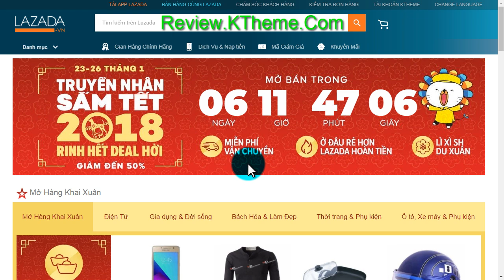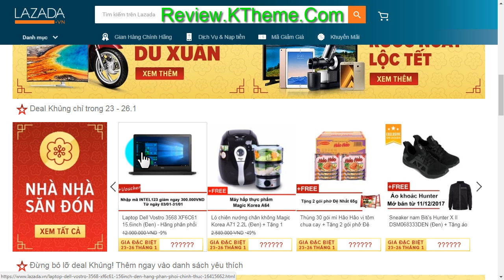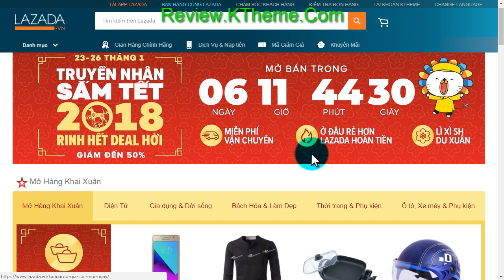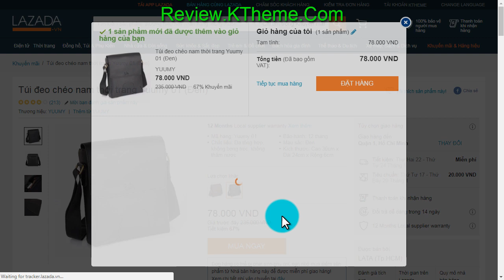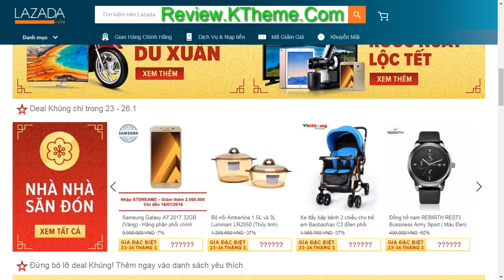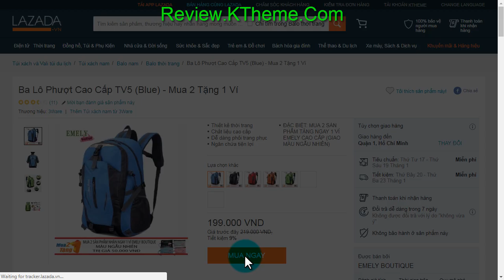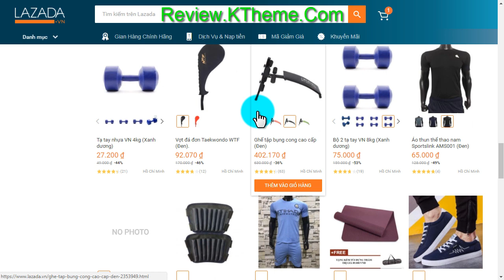Mã giảm giá Lazada 20% HOT & Voucher Lazada bí mật (số lượng có hạn)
Mã giảm giá Lazada 20% , Mã Giảm Giá Lazada Mới Nhất , Mã giảm giá Lazada, Voucher Lazada khuyến mãi HOT , Mã Giảm Giá Lazada Khuyến Mãi Flash Sale Tháng 1 , Voucher Lazada , danh sách coupon
Mã giảm giá Lazada 2018 , Voucher Lazada khuyến mãi mới nhất
Mã giảm giá Lazada 100% còn dùng được